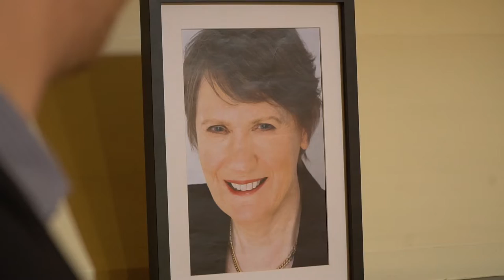Crate Day - Official Movie Trailer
The official trailer for the Crate Day movie is here!

Coming this summer...It's gonna be a great day.

Starring:
Kyle Smith
David Doherty
Kelsey Robson
Wade Beaven
James Weaver
Bryn Thomas
Dan Berry
with Fitz Gessler as 'The Prime Minister'
and Truly Friday

Shoutout to Charlotte Freeman for letting us film in her office!